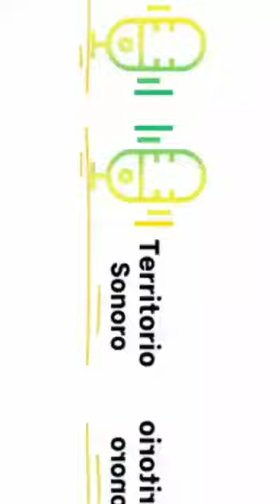EL PROFESOR YARUMO EN BARICHARA 2023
Barichara cafetera, conozca cómo se promueve el cultivo del café en Barichara.